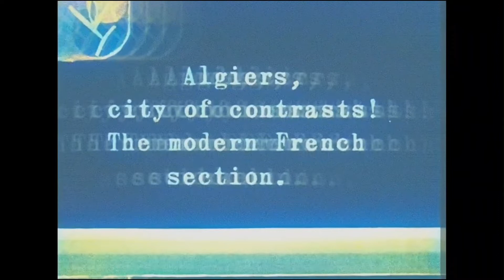An Audible Experience of Senile Dementia Part 1 Visuals: (READ DESCRIPTION)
This video is outdated. Please watch the remastered version of this video with better quality visuals and sound

Part 1: Shattering News of Horror
The first part in this album begins with the last slivers of the glory of old age passing and then the realization of something wrong.
Soon after the diagnosis follows, which most often pushes the patient into a depression. Overall memory quality is lower than it usually would be and near the end of this part denial begins to follow which lead will us into part two.

00:00:00 Y1[01] Something Grand Is Ending
00:04:37 Y1[02] The Self Realization of Something Wrong
00:08:36 Y1[03] "Something Is Wrong."
00:11:35 Y1[04] "I Can Only Hope Something Isn't Wrong."
00:15:03 [EVENT: ALZHEIMER'S DIAGNOSIS] Y1[05] "My Universe Crumbled in Two."
00:19:13 Y1[06] A Faded Picture of a Dear Old Friend
00:23:01 Y1[07] Life Could Have Never Become So Blue
00:27:20 Y1[08] "Perhaps It's Only Temporary.'

CREDITS:
All music was created by Dante Timberwolf
The Visuals for [01], [03], [05], and [08] were created by Dante Timberwolf
The Visuals for [02], [04], [06], and [07] were created by me!

Q&A:
Question: What is AAEOSD?
Answer: An Audible Experience of Senile Dementia. It is a series of albums based on the progression of Alzheimer's Disease. The original full series can be found

Question: What did you use to create this?
Answer: I used Inshot to create the new visuals. Dante also used Inshot to create his visuals and the music was made by Dante.

Question: Will you be doing this for the other parts?
Answer: If everything goes as planned, then yes, I will. Although I may take a break occasionally to focus on personal life.